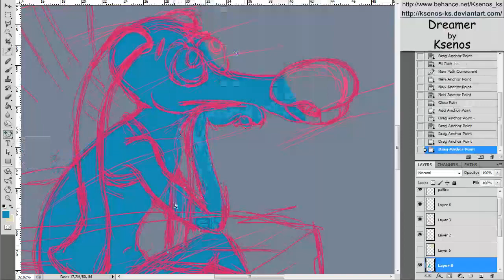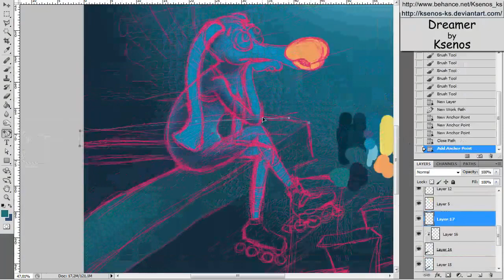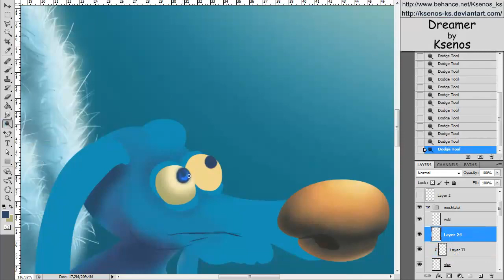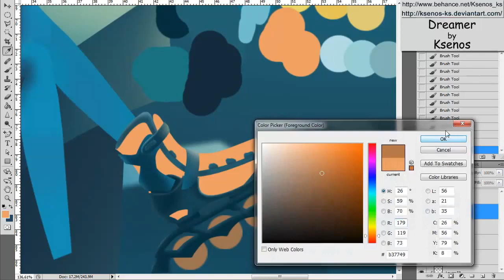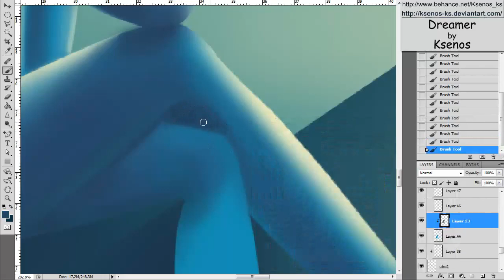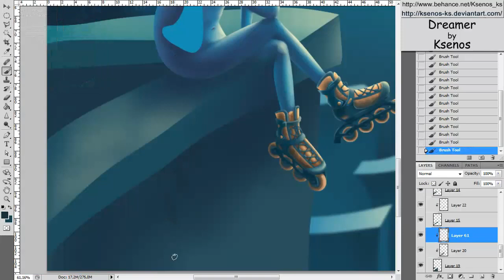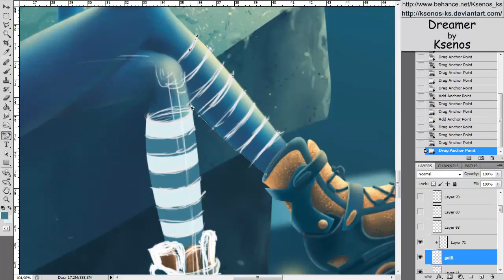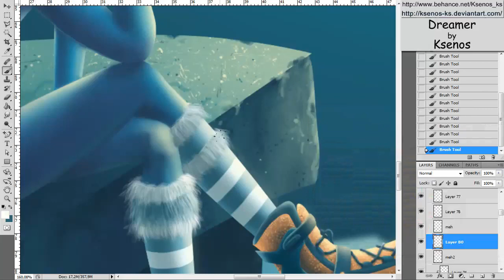Dreamer - Speed Painting (Photoshop) | CreativeStation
CreativeStation Team